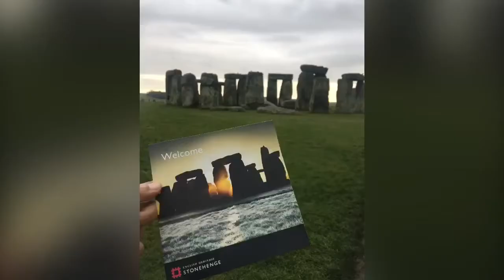Stone henge bersama Nikorobin